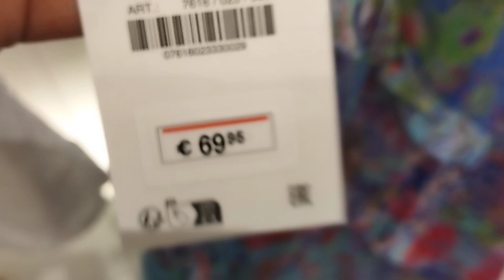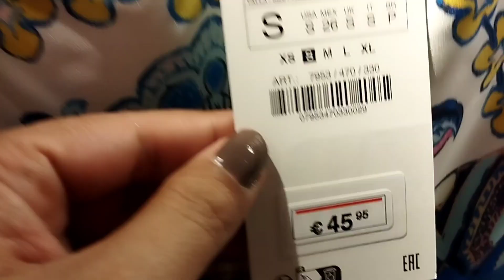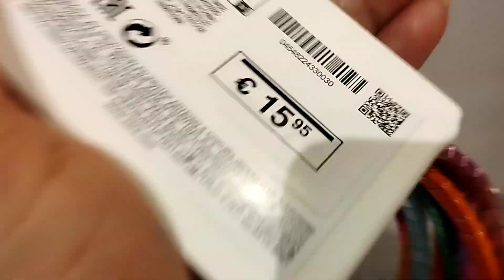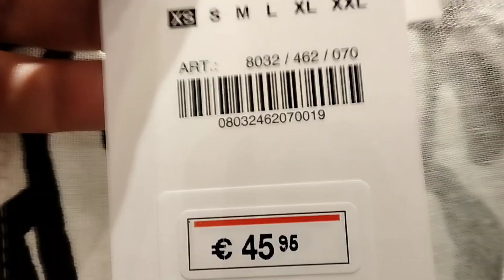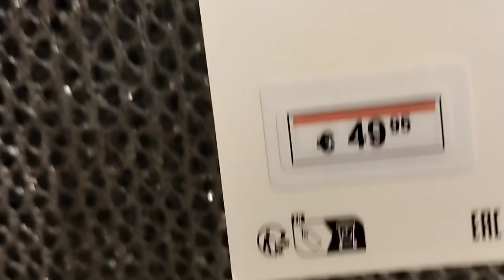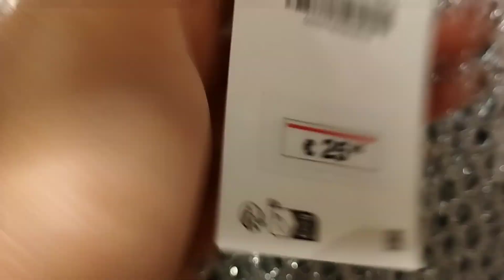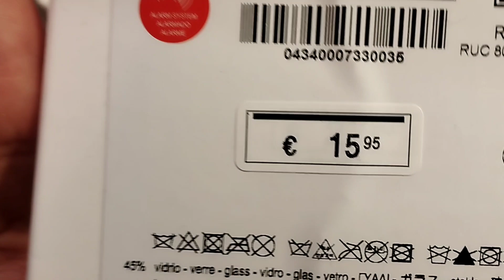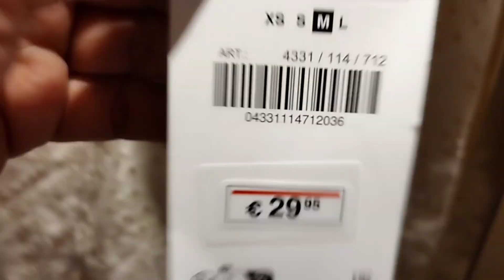ZARA WOMEN'S NEW COLLECTION -JUL 2023|SULTANA WORLD.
women's new collection #
sultana world #